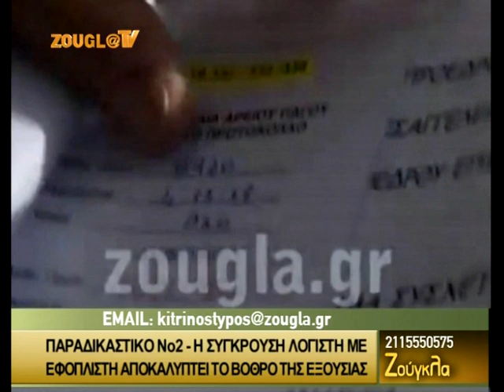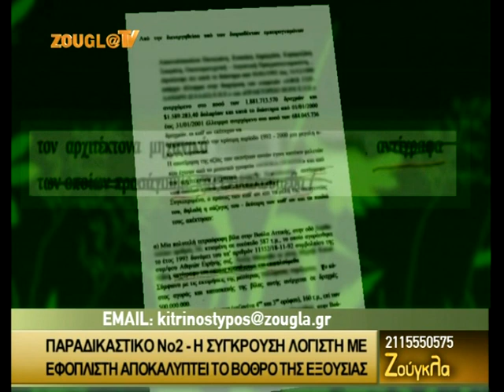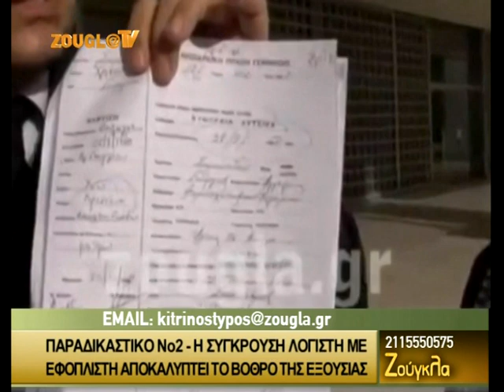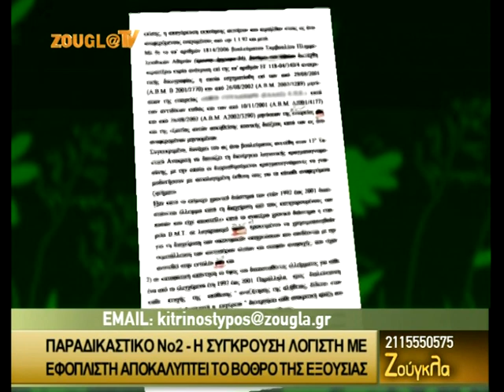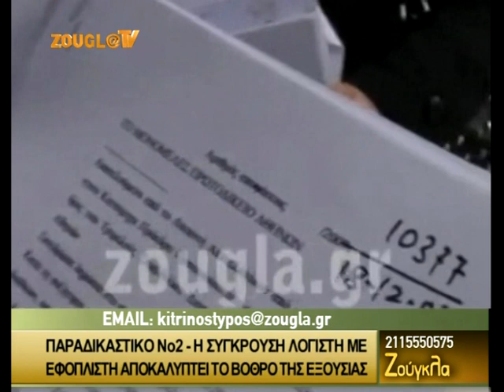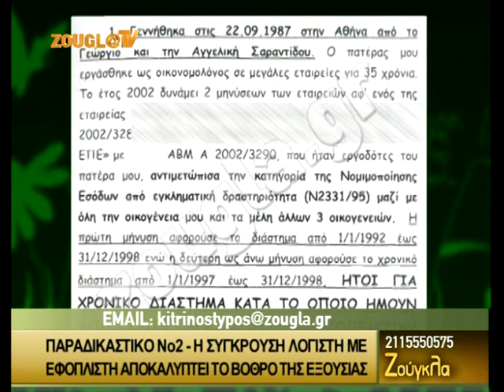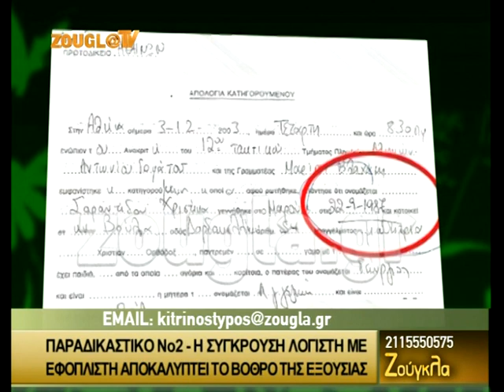05.12.2013 «Ζούγκλα» με τον Μάκη Τριανταφυλλόπουλο στη Zougla Tv (2013-2014)